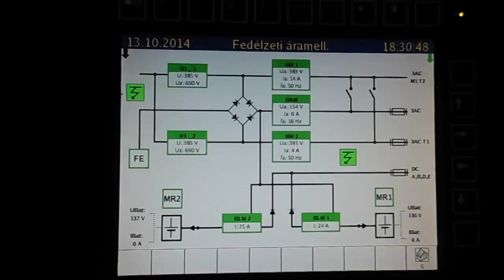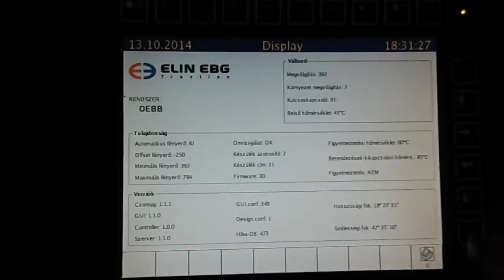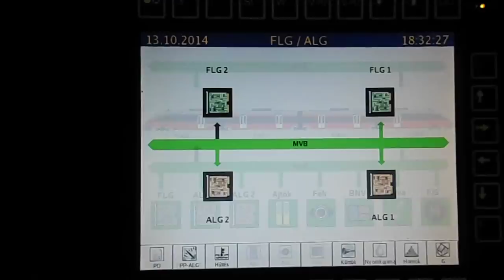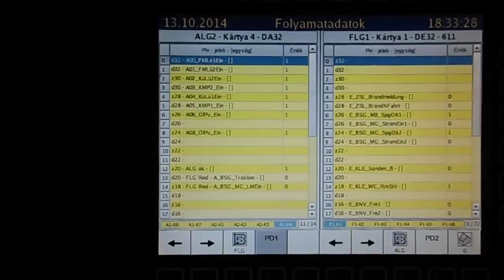Talent menürendszere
MÁV Talent menüjében turkáltam picit.
Megfigyelhető, hogy nem egy kapkodó idegbeteg a display :) cserébe viszont lekérdezhető még az egyes illesztőkártyák ki/bemeneteinek állapota is! :o
Egy-egy püttyenés ugye egy gombnyomás. Igen, ennyire lassúcska :)